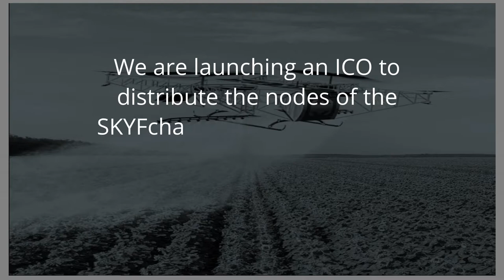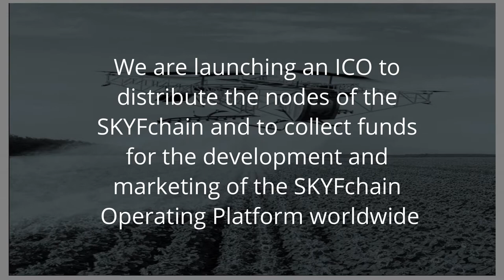SKYFCHAIN - The First Operation Block Business-to-Robots (B2R) Platform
SKYFchain is the first blockchain based Business-to-Robots (B2R) Operating Platform.